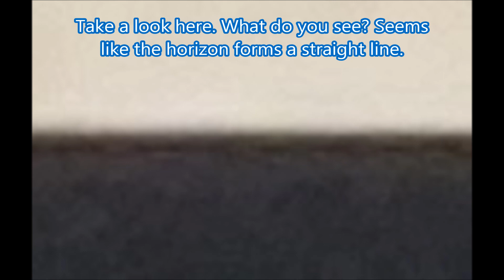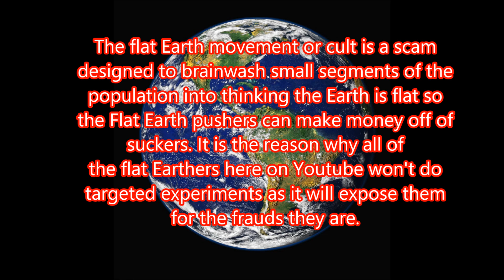Flat Earth is a scam and a cult.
Just because the Earth looks flat does not mean it is flat. If the sphere is large enough it will appear flat from the point of view of the observer. This video is intended to show just that. Also to point out that the flat Earth movement is designed to scam people into buying flat Earth merchandise and paying big money to go to FE conferences for a nice, pretty packaged ideology of bullshit. It is a form of indoctrination to fool you. For those of you looking into the flat Earth don't fall for this BS. Science always prevails. The Earth has been, is and always will be in the shape of a sphere.